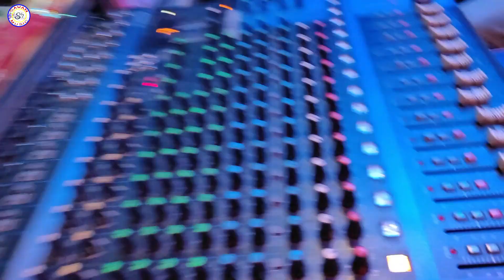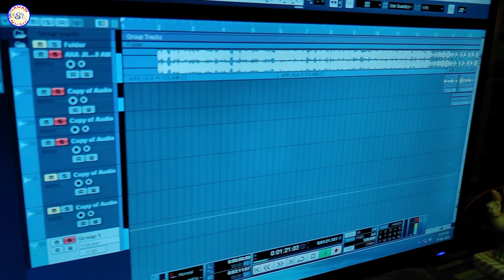video - ई पटना जिला ह Anish Yadav & Madhu Shrma - New Viral Song 2023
► Album :- ई पटना जिला ह
► Song :- I Patna Jila H
► Singer :- Anish Yadav & Madhu Sharma
► Lyrics :- Jiya Jitendar
► Music Director :- Manoj Kumar
► Mix Master :- Manoj Kumar
► Company/Label :- Sawan Music

► Company Brand :- Sawan Music
►© All Copyrights Reserved :- Sawan Music
Vijay Chauhan Ka Gana